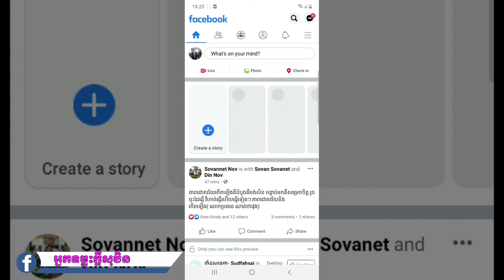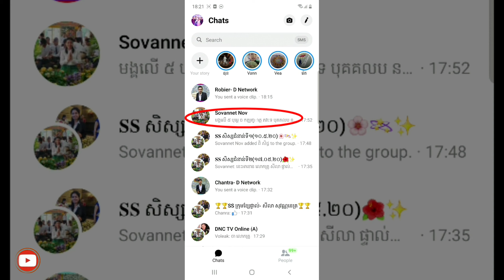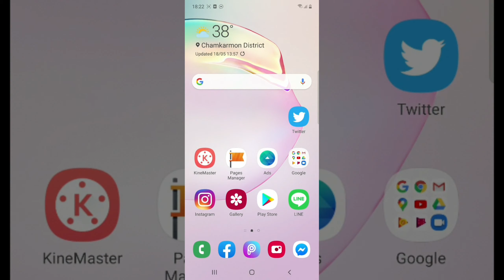1️⃣2️⃣ Clip.12 របៀប Add Facebook Account 2020- អ្នកទម្លុះក្តីសុបិន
1️⃣2️⃣ Clip.12 របៀប Add Facebook Account 2020
✅ មានវគ្គសិក្សាអនឡាញ ការលក់អនឡាញដោយឥតគិតថ្លៃ នៅថ្ងៃអាទិត្យផងដែរ!
ទំនាក់ទំនងចុះឈ្មោះចូលរៀនតាម Facebook Page ឬតាមលេខទូរសព្ទ៖ 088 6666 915 !!!